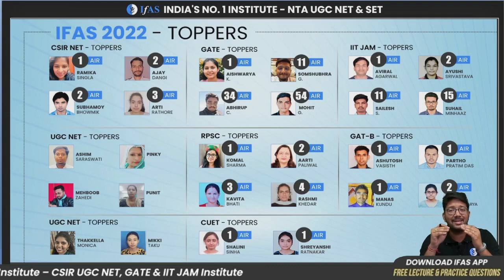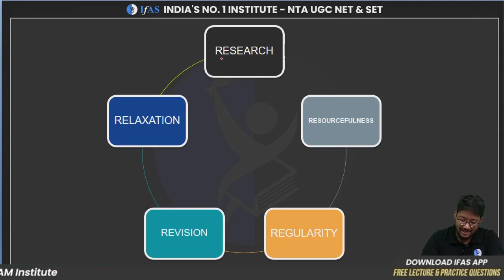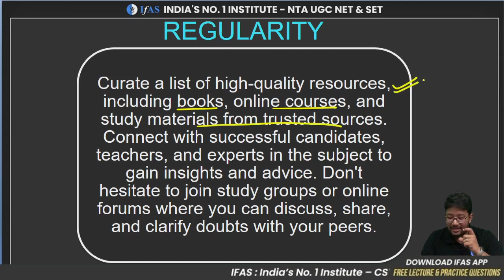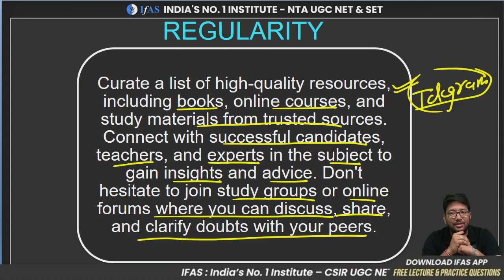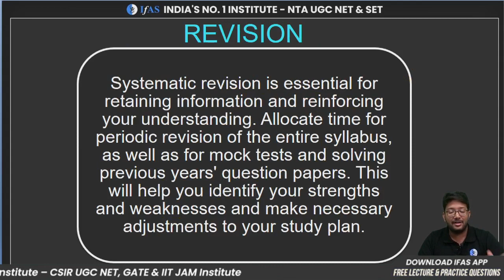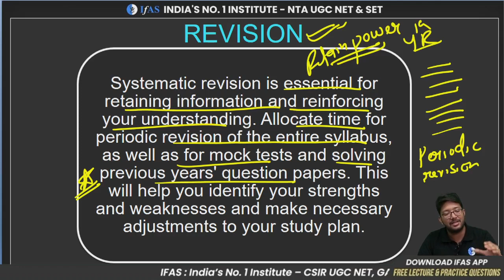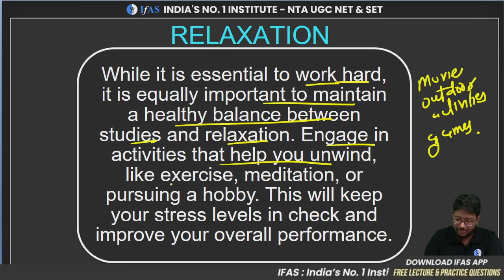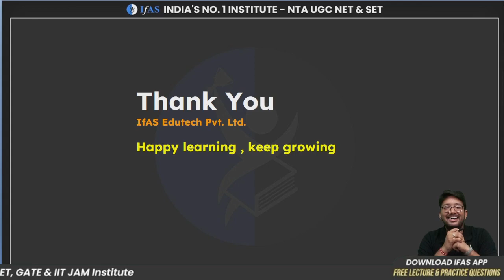The Secret 5R Formula Every UGC NET Aspirant For Mastering UGC NET Exam | IFAS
✅ In this video, I'm going to show you the Secret 5R Formula Every UGC NET Aspirant For Mastering UGC NET Exam | IFAS. This is the most effective system for all UGC NET aspirants who want to get better marks in the UGC NET exam.

If you're serious about mastering UGC NET exam, then you need to watch this video! I'll share with you the secret 5R Formula that has helped me succeed in my studies and career. With this system, you'll be able to focus on the important things and avoid the distractions that can slow you down. Watch this video and see for yourself how this system can help you achieve your goals!

✅ IFAS: India's No. 1 Institute for NTA UGC NET Geography and SET Geography  Examination!!

You can enroll in IFAS UGC NET Geography Subscription and get the following benefits: 👇

✅ Queries Resolved
UGC NET Geography classes
UGC NET Geography previous year question papers with answers
UGC NET Geography expected cut off
Geography UGC NET paper analysis